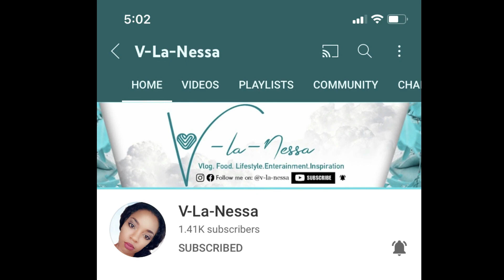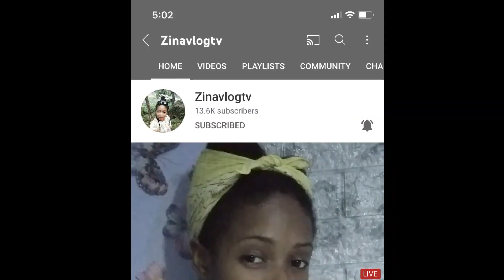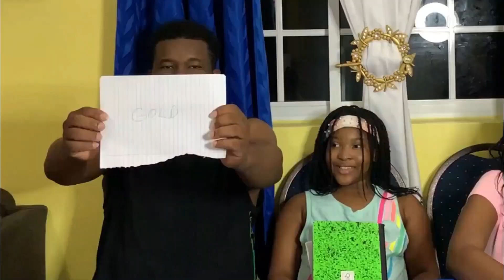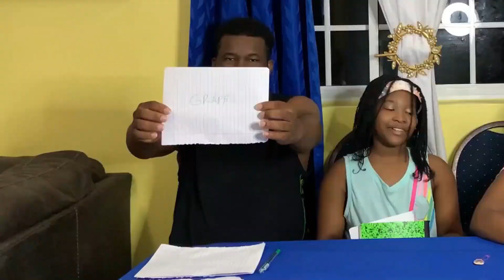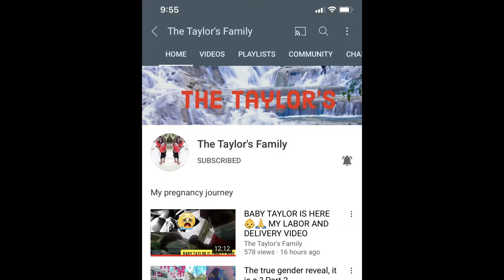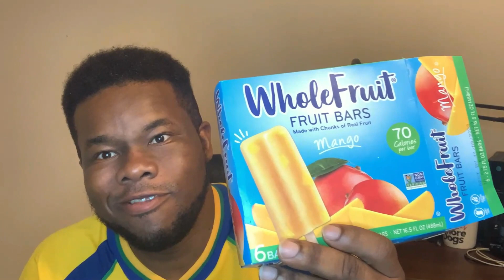Challenge Marathon | 4 Videos In 1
We hope that you will like this Marathon of Challenges that we have compiled for you. Enjoy!!